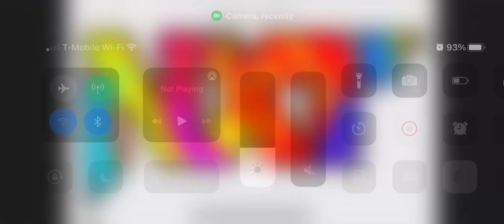NXT 2.0 is tomorrow night on USA Network